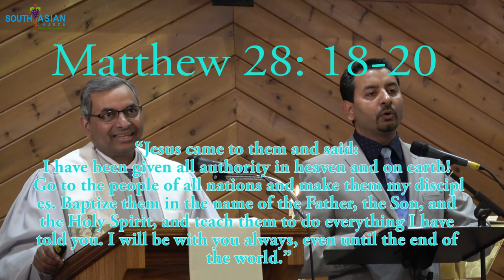What if the Resurrection never happened? यदि येशु जिन्दा नहीं हुऐ? Vinod & Arvind John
Easter Message: What If The Resurrection Never Happened ? यदि येशु जिन्दा नहीं हुऐ ?

Preached by Dr. Vinod John and interpreted by Mr. Arvind John on Easter Sunday, April 1st, 2018, at the South Asian Church, Edmonton.